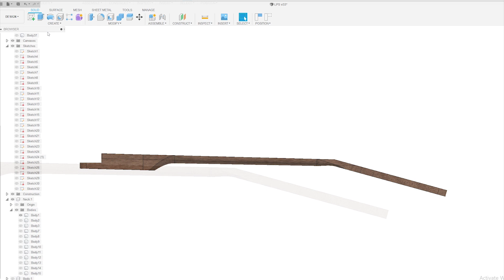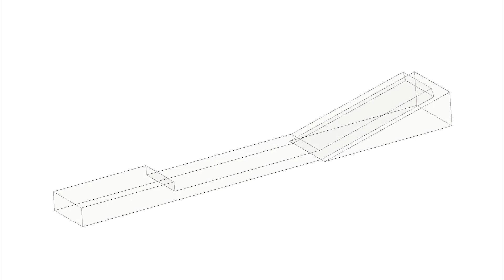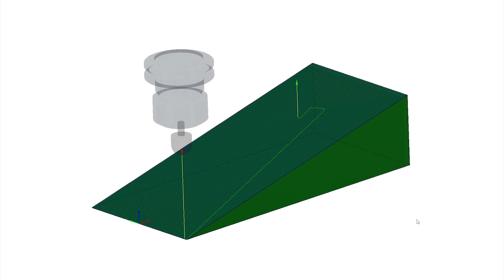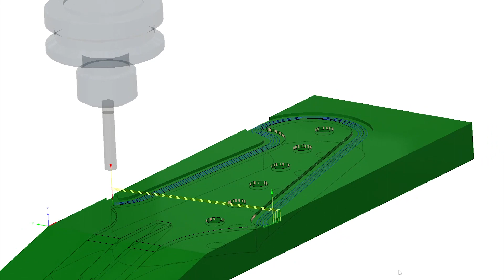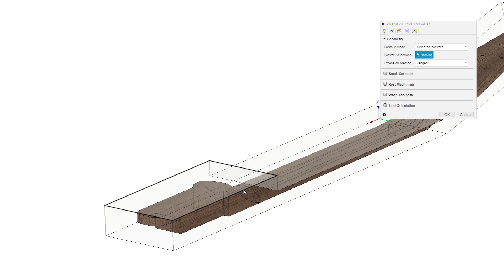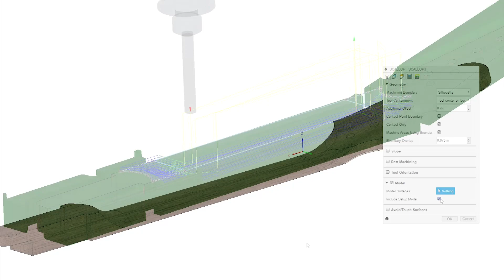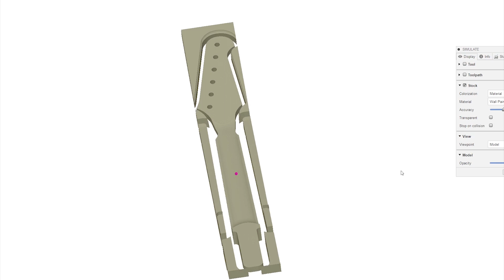Fusion360 CAM for Guitar Necks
I would be happy to make an unfinished guitar, bass, or any string instrument for you. The standard method to support what I do here, both as Ideas and projects that you will see on the channel. Do you have an idea that you think would look awesome in one of these videos? Let's make it! If you need a router template set to make your design, I make those too!

Thanks to Oak Studios for the music; I'm trying something different, and so far, I like it. Check them out, and let me know what you think of the music.

That's it; why are you still reading this? Go on, get, be on your way now; I have the stuff to do. I can't sit here and keep typing this. I have to stop at some point,

5 String Bass with a Whammy - Reclaimed Wood Apeiron no. 5 Drum Kit made from Reclaimed Closet Doors - I've made a full band! The Guitarpet - Reclaimed Flooring with a Fresh Rug on Top Semi-Hollow, Moonshine-Themed Reclaimed Wood Bass Pallet Wood Guitar - Making a Guitar with Tim Sway "Topographic" Pallet Wood Wall Map How to Build a DIY Guitar: Challenge | I Like To Make Stuff How to Build a DIY Guitar: Challenge Part 2 | I Like To Make Stuff Do I Recommend Crystalac, Centurion, Or Solarez For Top Coating A Guitar?WOTB Ep 212 - Where do we go from here? Professional Luthier Reacts: Breedlove Guitar Factory Tour Machining the Neck | Project Mehr | Guitar Build Log Part 2The Craziest Guitars in Texas! | Guitarlington Guitar Show Hunting Highlights 2021 This Is Why Tube Screamers Suck1940's Rickenbacker Silver Hawaiian Full of Something WeirdThursday Live Stream, My Beloved Pin Router, Mail Call, New Shirts & Your Questions!DIY Rainbow Fade on a 1 Piece Maple Top - Like a PRS al di Meola StainI built a FRETLESS PIEZO BASS out of my uncle's CABINETS (while traveling in a motorhome) FULL BUILD